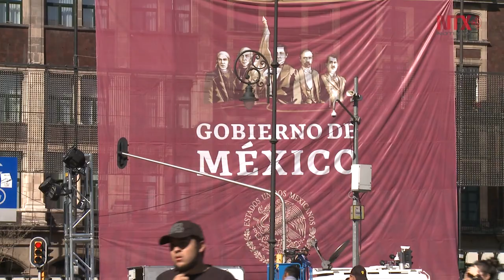Mexicanos esperan el arribo de AMLO al Zócalo de la CDMX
Provenientes de diferentes estados de la República, mexicanos celebran el inicio del gobierno de AMLO.